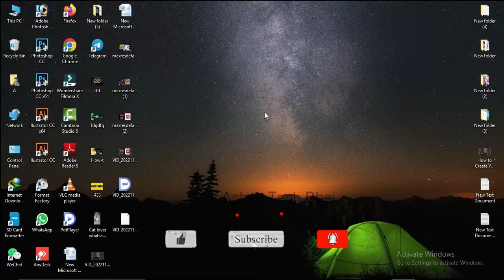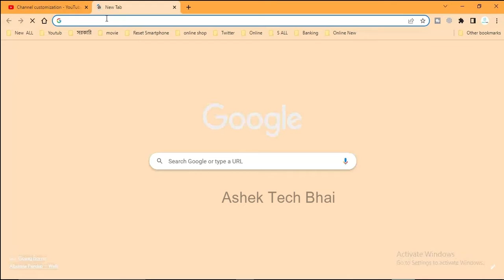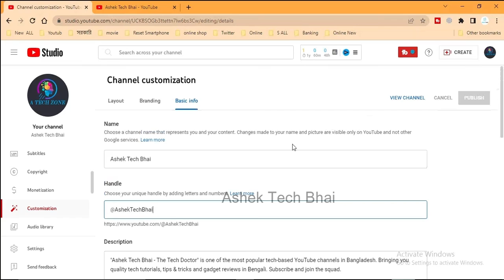How To Create Handle In Youtube New Update সঠিক @handle সেট করুন!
In this video, I'm going to introduce you to YouTube Handle which is a great new feature of youtube for youtube creators. And, also I'll show you, how to choose your YouTube Handle and how to change it if you need as well.